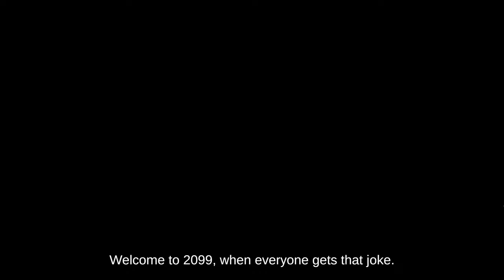Let's Play Grammarian Ltd #1 Casual Cases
Find and correct grammatical mistakes in documents, learn some new grammar rules, and beat your colleagues in a grammar battle. Welcome to Grammarian!